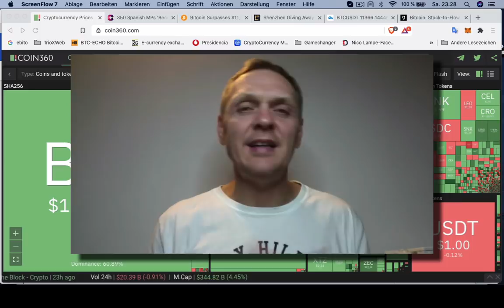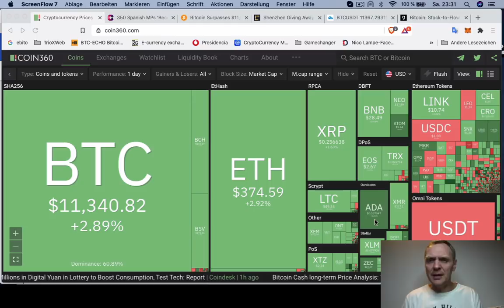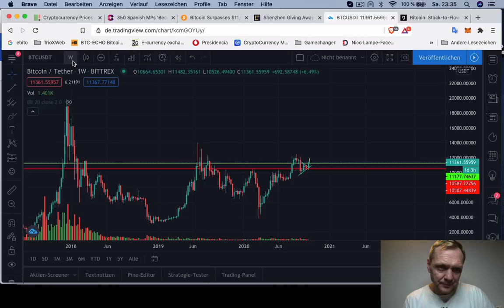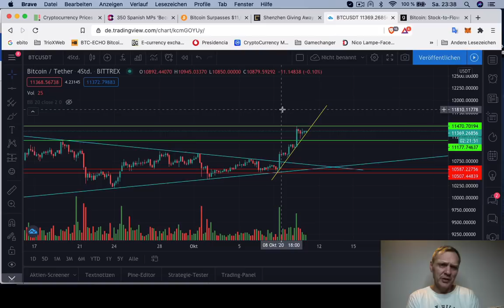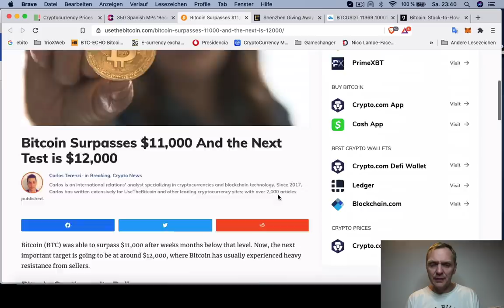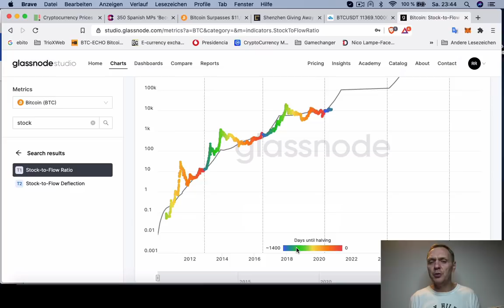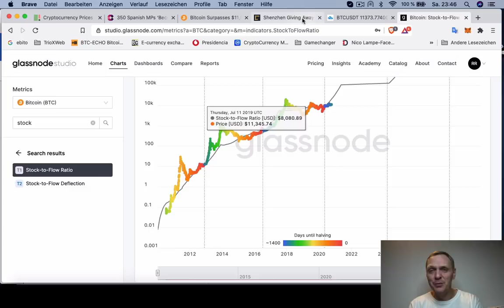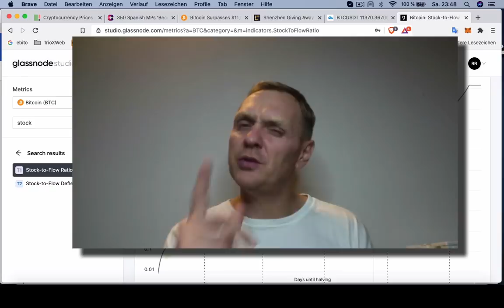Me perdí la subida de BITCOIN | BUENOS DIAS CRIPTO | Hoy | Ronny Röhrig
Me perdí la subida de BITCOIN | BUENOS DIAS CRIPTO
- Me perdí la subida de Bitcoin
- Politicos españoles reciben Bitcoin
- Ciudad de Shenzhen regala cripto Yuan
- Plan B hace analisis
- Stock to Flow Modell bien explicado

Muchas gracias por apoyar a este canal 👏🏼